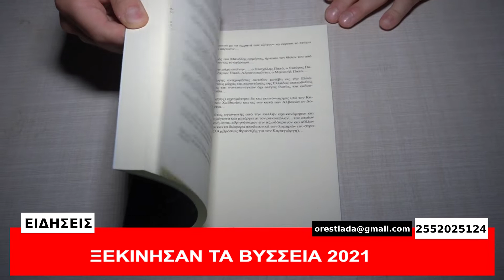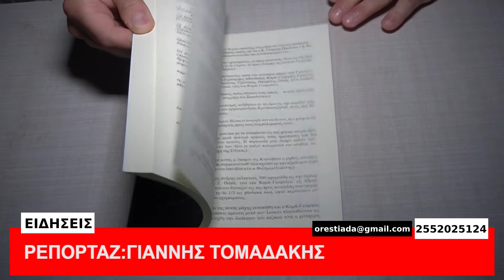ΚΕΝΤΡΙΚΟ ΔΕΛΤΙΟ 25 7 2021